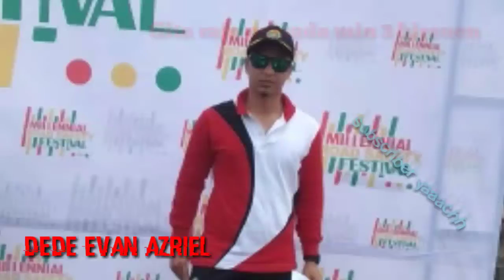Profil group drumband min 3 bireuen aceh